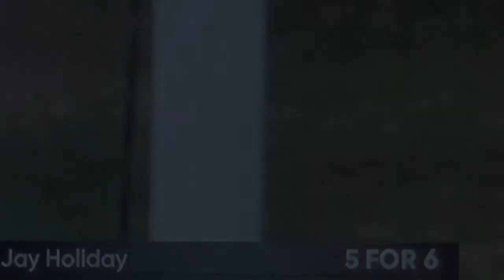Imagine being that guy 😂